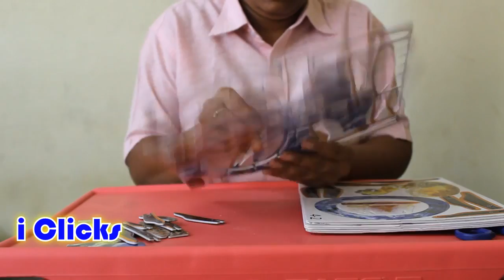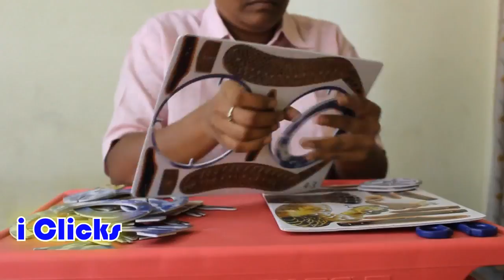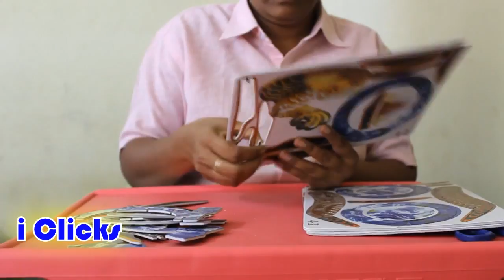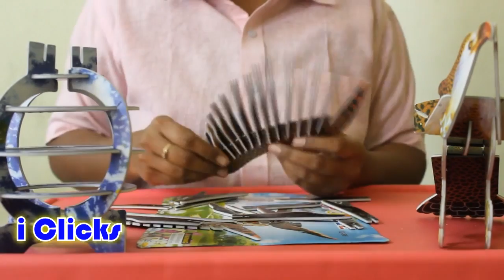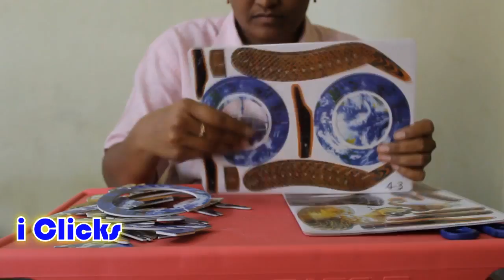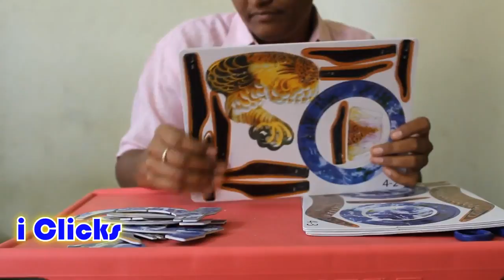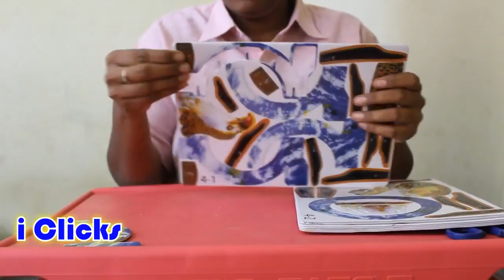Easy Puzzle making Games For Kids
Your kids will love making and playing with this Easy DIY Craft Stick Puzzle! All you need are wide craft sticks, markers, and tape! You can even use paint!

Logic puzzle - animal jigsaw helps childrens develop many skills, as you know. jigsaw games for kids, preschool childrens free. This helps yours childrens .

How to make diy puzzle with sticks. Puzzle video game.